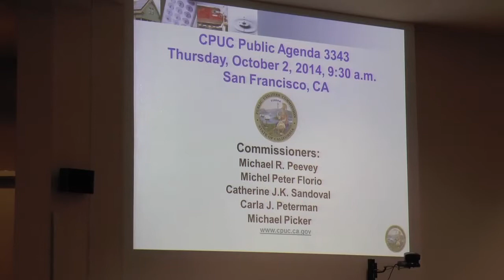Pinkslipping Peevey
Code Pink activist Cynthia Papermaster 'pinkslipped' CPUC President Michael Peevey at the Oct. 2, 2014 Commission meeting.
A week later, Mr. Peevey announced his resignation.